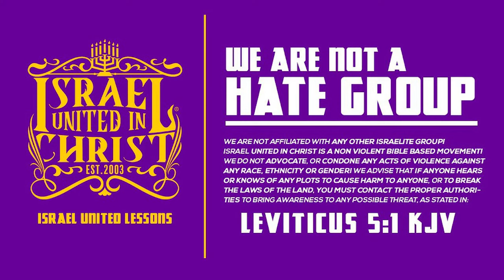IUIC |40 DAYS OF CAMP| DAY 32| STOP THE SENSELESS VIOLENCE!